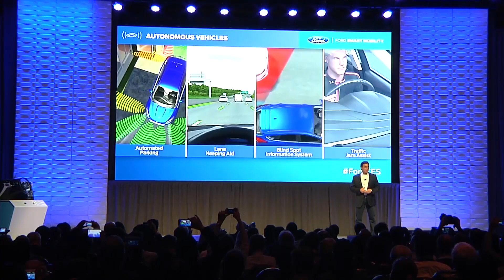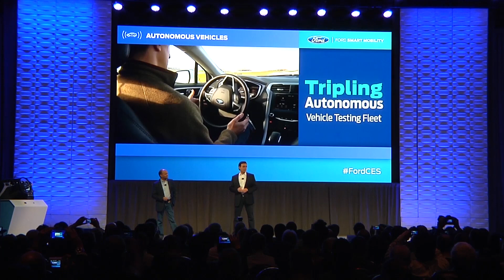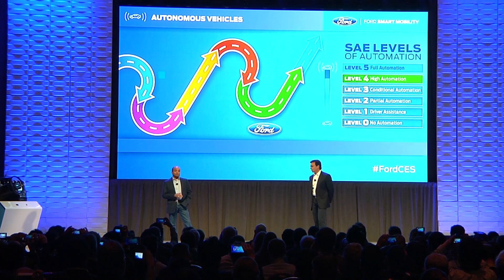Velodyne LiDAR Ford CES 2016 Autonomous Cars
Video presentation about Velodyne integration on FORD car.